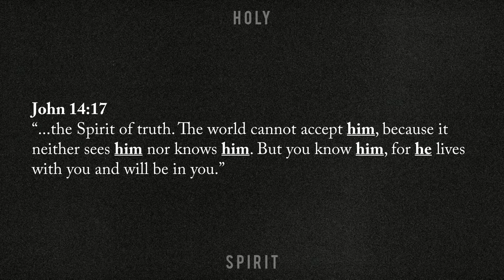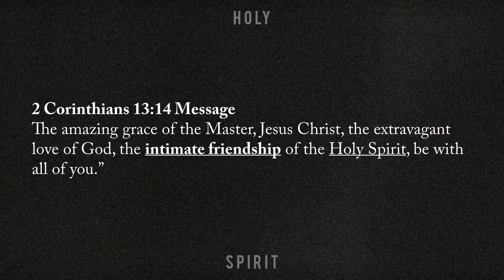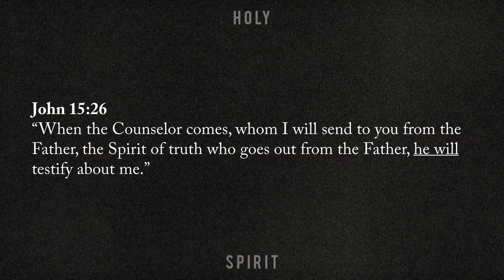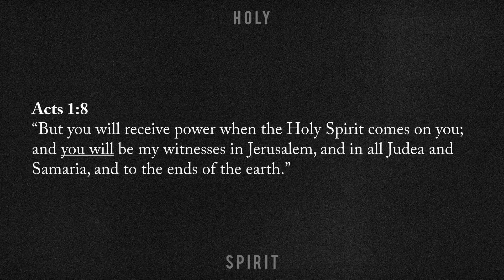4.28.19 Holy Spirit (Wk 1)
Message by Tim Perkins